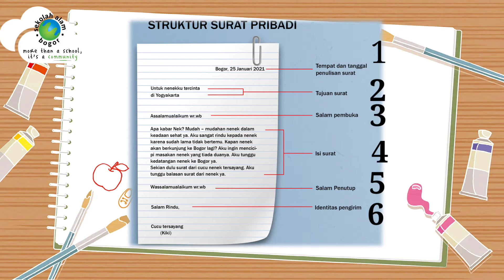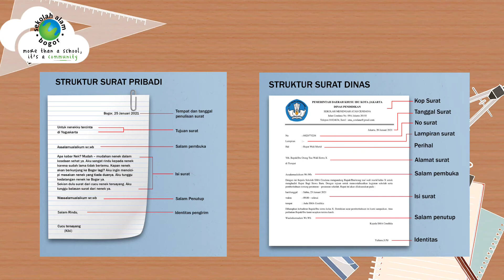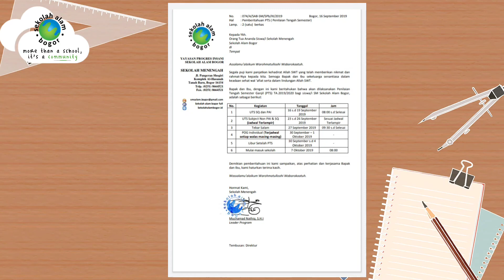Surat Resmi dan Pribadi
Belajar tentang surat resmi atau dinas dan surat pribadi di pembelajaran Bahasa Indonesia tingkat SMP bersama Bu. Qiki Sekolah Alam Bogor, yuk di simak baik-baik videonya.